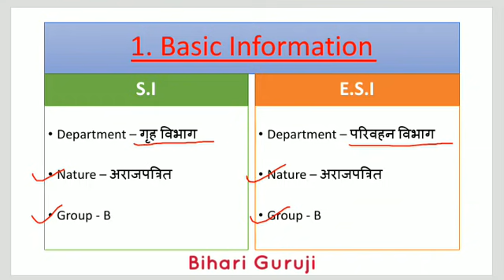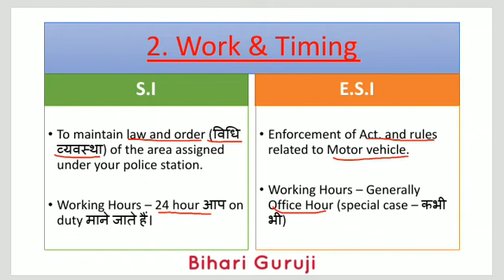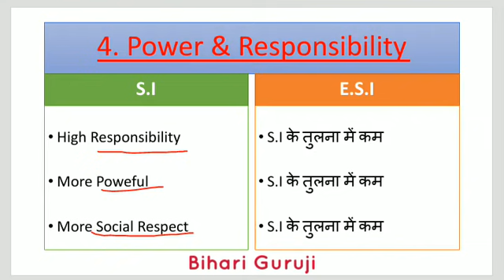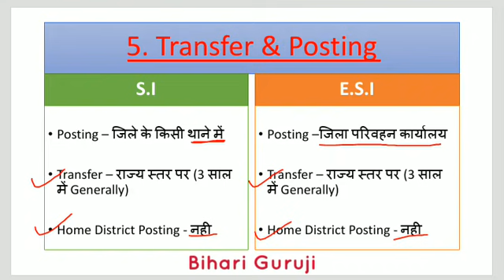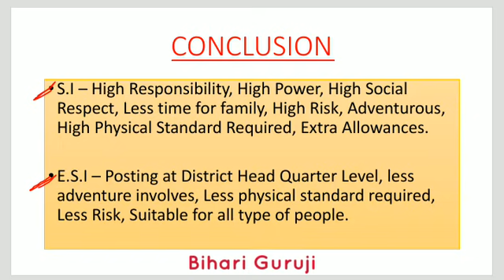BPSSC | S.I V/s E.S.I | दोनो में कौन बेहतर ?| जानिए Bihari Guruji से